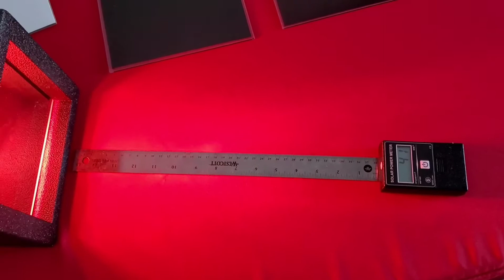Window Film Comparison - What we offer at Tropic Armor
We offer a few options for customers looking to tint their windows. But how can you be sure what you need vs. what is available? In this video demonstration, we will show you what we offer and show the benefits of each window film.

We are happy to show you the demonstration in-person at our shop. Please call or stop by during normal business hours to see for yourself.

About Tropic Armor:

We are a full-service window tinting service in Naples, Florida serving all Collier (Marco Island, North Naples) and Lee Counties (Bonita Springs, Estero, San Carlos and Ft. Myers). We are family owned and operated.

We offer tinting for cars, trucks, SUVs, RVs, boats and heavy equipment. We work with fleet vehicles as well. We use professional grade window film that offers a lifetime warranty and offers the best value to accomplish what you are looking for.

Along with that, we also offer full-service residential window tinting and commercial tinting. This includes, but not limited to: solar control film, reflective and dual-reflective film, security film, anti-graffiti film, and frosted privacy film. Call today for a free estimate.

Tropic Armor Window Tinting
16010 Old 41 N, Unit 111
Naples, Florida 34110